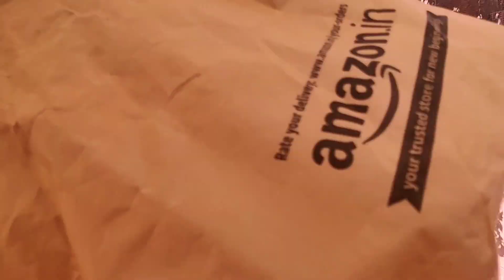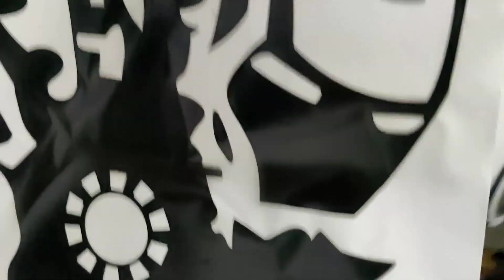Room Wall Sticker Decoration Vlog - Iron man Sticker 😼 ( Mini room tour )